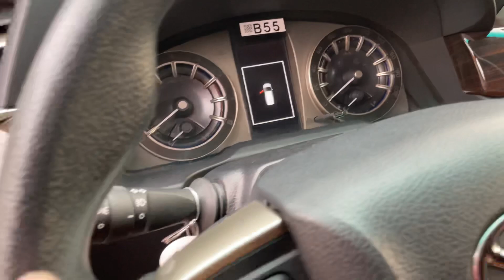Innova G 2019 siêu lướt 24.000km giá vô cùng hợp lý 0.9.4.6.8.9.8.6.9.8